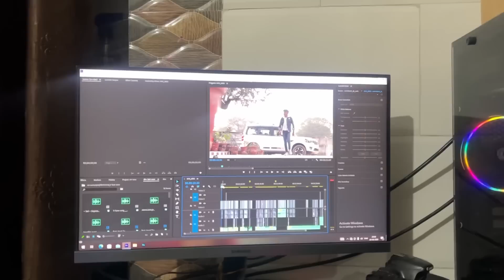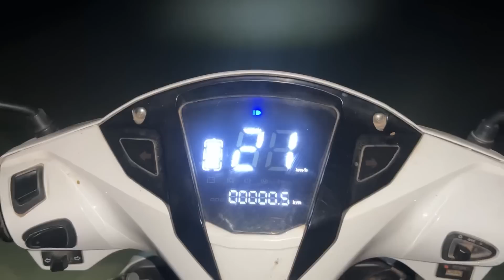घर से निकाल दिया कमल सिंह डॉन को 😥 ॥ तन्नु रोने लग गयी 😭